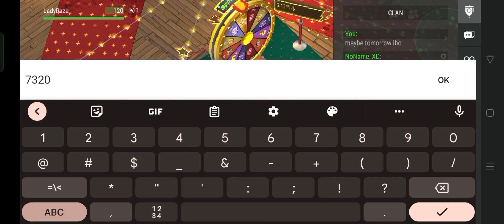"Test Your Luck EVENT" (SEASON 36) I felt cheated w/ my 7320 caps lol - Last Day On Earth: Survival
(LDOE: SURVIVAL | OFFICIAL GROUP PHILIPPINES)

MUSIC TITLE:
1. melodia (ncs)
2. cloud crystal (ncs)
3. you and i  (ncs)